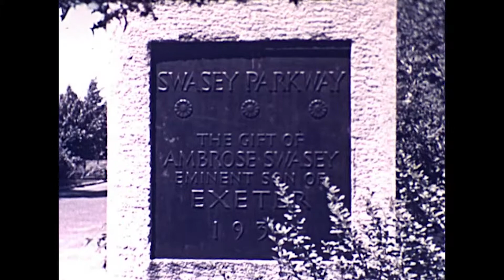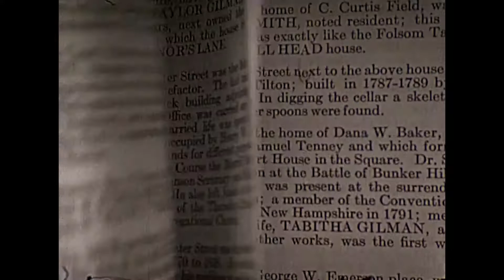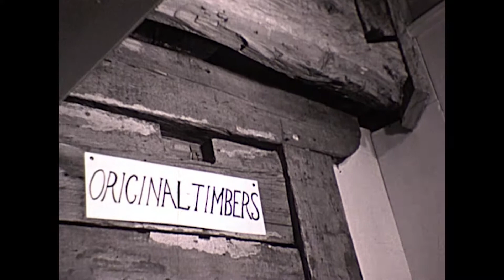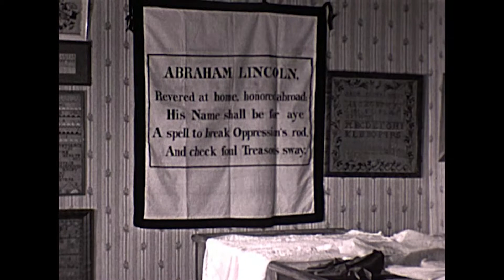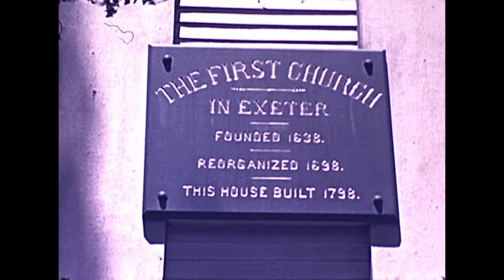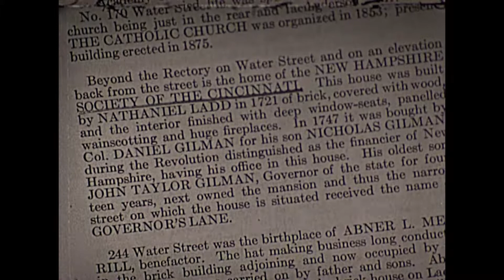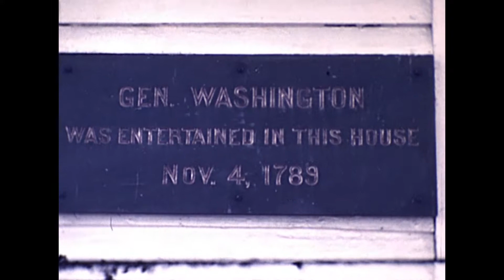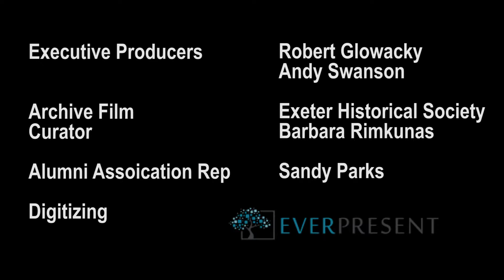Films From the Archive - Old Exeter Homes, 1938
As a part of Exeter's 300th Celebration back in 1938, Exeter Area Lions Club cameramen went around town touring the historic old homes that are all across town.

This project was made possible by the Official Exeter High School Alumni Association, Exeter TV, and the Exeter Historical Society.